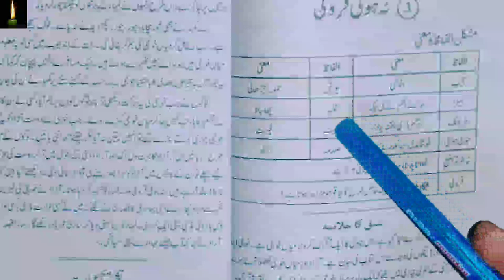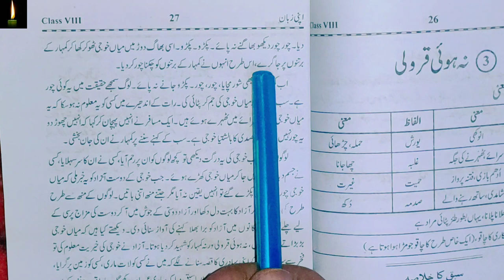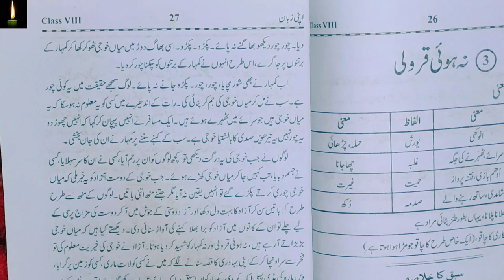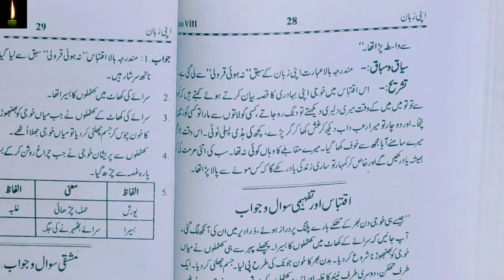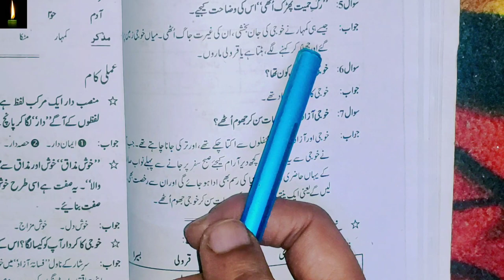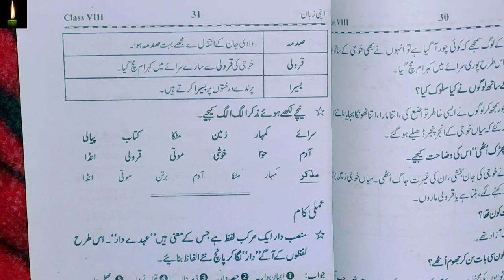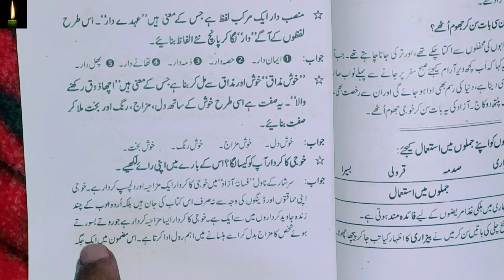NCERT CLASS 8|URDU CHAPTER 3 | NA HUI QAROLI,نہ ہوئ قرولی easy urdu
NCERT CLASS 8|URDU CHAPTER 3 | NA HUI QAROLI,نہ ہوئ قرولی

NCERT CLASS 8 CHAPTER 2:-EK MAZEDAAR KAHANI

NCERT CLASS 8 CHAPTER 3:-NA HUI QAROLI,نہ ہوئ قرولی